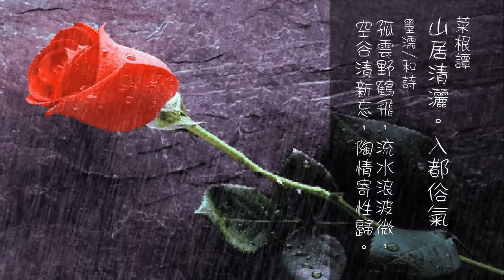164.山居清灑。入都俗氣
山居清灑。入都俗氣
墨濡和詩：
孤雲野鶴飛，流水浪波微。空谷清新忘，陶情寄性歸。
菜根典故

春秋戰國時期晉國公子重耳，流亡外國19年，歷盡艱辛。
介子推一直護駕跟隨，立下了大功。

後來重耳回國當了國君，他就是晉文公。
晉文公在分封大臣時，唯獨忘了介子推。
有人為介子推抱不平，就在宮門上貼了一張無名帖，指責晉文公忘恩負義。

晉文公看到後很羞愧，派人去請介子推。
但是，介子推早已背上母親隱居山林中。
晉文公派人請他下山，他不願意，他說：
“只想侍奉老母，謹守孝道，我不願出山。”

晉文 公便放火燒山，希望能逼他出來。但介子推寧死不屈，
最後母子抱著一棵大 樹死於林中。